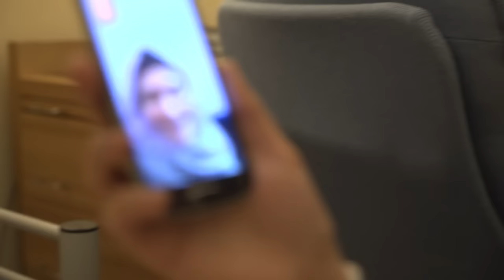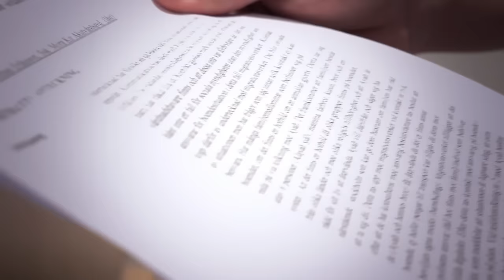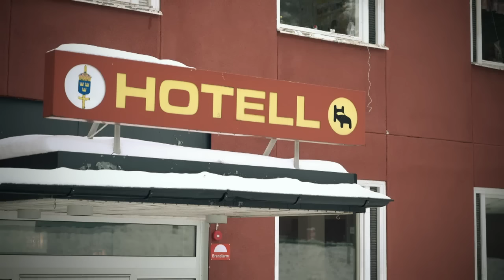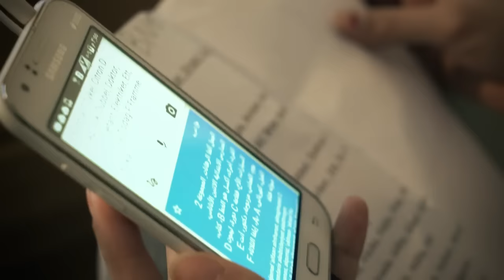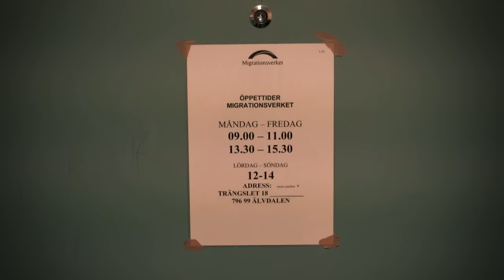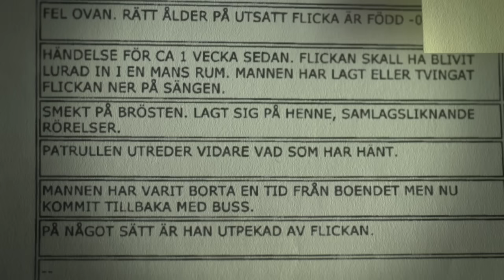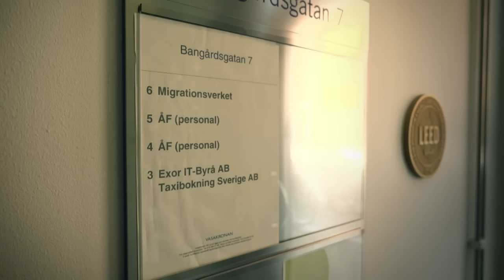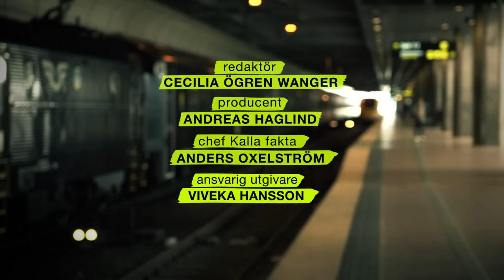Kalla fakta: Kvinnorna på Trängslet (Available with english subtitles) - TV4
I norra Dalarna driver Migrationsverket ett av landets största asylboenden. Det ligger mitt i skogen, tre mil från närmsta tätort. Men vad är det som händer där? Kvinnor och flickor vittnar om dödshot, misshandel och våldtäktsförsök. Och när de vänder sig till Migrationsverkets personal för hjälp och skydd, reagerar personalen på ett högst oväntat sätt.

Kalla faktas reporter Camilla Ziedorn och fotograf Lovisa Thuresson har följt våldsutsatta kvinnor och flickor på Trängslets asylboende under ett halvår och kan avslöja en skrämmande bild av hur de behandlas av Migrationsverket.

During the autumn and winter 2015 Sweden offered a safe haven for people fleeing from war and terror. But are they really safe now? For half a year the investigative program Kalla Fakta followed the women and girls in one of Sweden's biggest asylum accomodations. It shows how the women and girls experiencing death threats, assaults and sexual abuse. - And when they turn to the Migration authorities for help, the staff react in a very unexpected way.

Kalla Fakta granskar och avslöjar politiker, makthavare och samhällsfenomen. Läs mer om Kalla Fakta på

Kalla Fakta, TV4 Sweden, is a leading TV show on investigative journalism and social affairs. Kalla Fakta has since the start 1991 uncovered injustice, power abuses and social trends. The show is critically acclaimed and has won several international and national prizes for its journalism, including New York Festival, Stora Journalistpriset, Guldspaden and Kristallen.